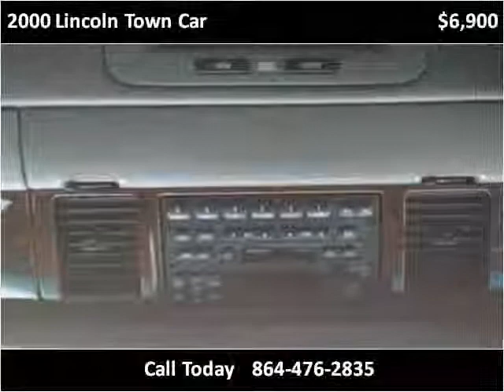2000 Lincoln Town Car Used Cars Woodruff SC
This 2000 Lincoln Town Car is available from Davis Auto Sales.